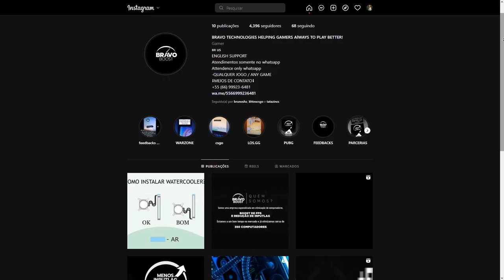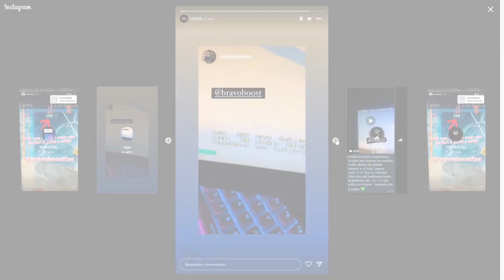APOKA PASSANDO MAL DE RIR COM O MCH FULL PISTOLA!!!! A A A A A A A A A A A A A A A A A A A A A A A